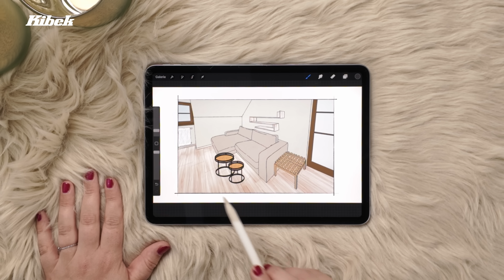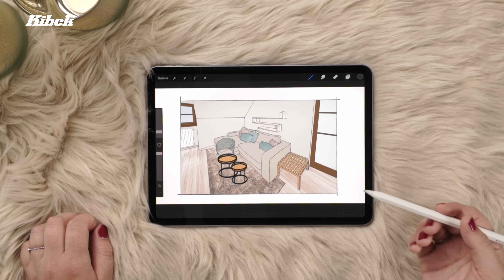So bringst du Gemütlichkeit in ein kleines Wohnzimmer | Kibek Makeover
Unsere Zuschauerin Rebecca wünscht sich für ihr Wohnzimmer mehr Gemütlichkeit, damit sie dort nach einem stressigen Arbeitstag schön entspannen kann. Interior-Designerin Lisa macht sich ans Werk, eine schöne Wohlfühl-Atmosphäre in den Raum zu zaubern. Wie Rebeccas Wohnzimmer nach dem Umstyling aussieht, erfahrt ihr im Video.

Hast du auch ein Einrichtungsproblem wie Rebecca, dem wir uns annehmen sollen?

00:00 Intro
00:09 Rebeccas Wohnzimmer
00:35 Farbkonzept und Aufteilung
01:04 Teppiche
01:19 Textilien
01:29 Dekoration und Pflanzen
01:42 Beleuchtung
01:51 Vorher- /´Nachhervergleich
02:14 Outro